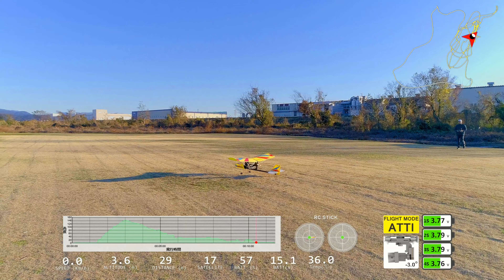20190101 飛行場／グライダーを追い掛け（DJI Phantom4Pro 空撮）